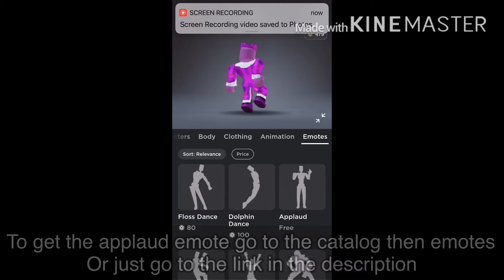HOW TO GET THE APPLAUD EMOTE |Roblox